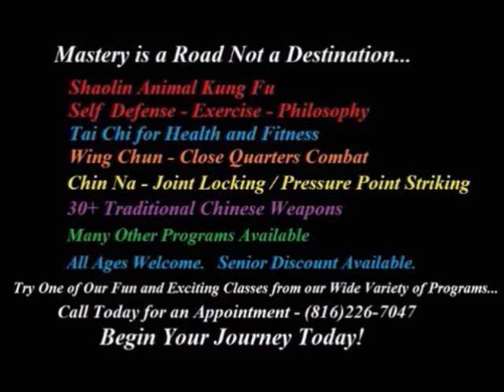Kung Fu Kansas City - Dragon Chain Whip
Midwest Chinese Martial Arts
KungFu Kansas City - Dragon Chain Whip